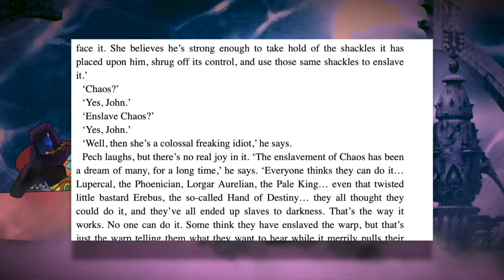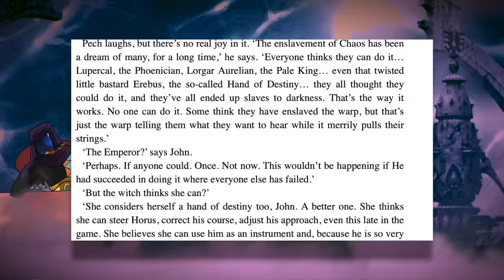10 Most HATED Characters In Warhammer | Warhammer 40K Lore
Warhammer 40K is owned by Games Workshop